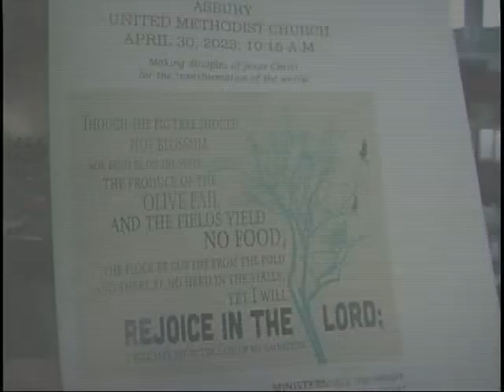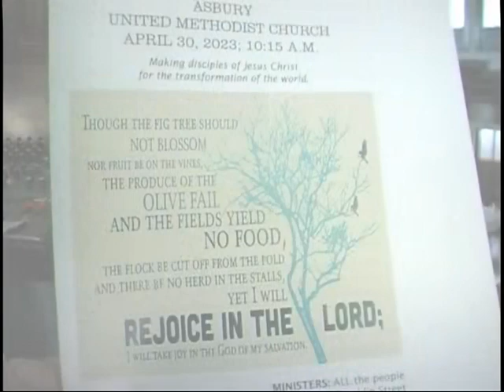AsbSrv2023y04m30 Dvd-"Alleluia Anyway"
327 Franklin Street
Watertown, New York 13601
Licence Music CCLI # 1653199
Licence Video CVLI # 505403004